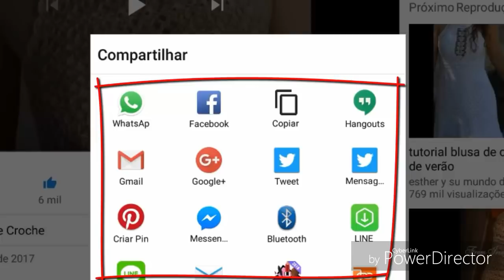BLUSA MANGA FLARE SAÍDA DE PRAIA LONGO PARA INICIANTES SEM COSTURA PARTE 6 HD